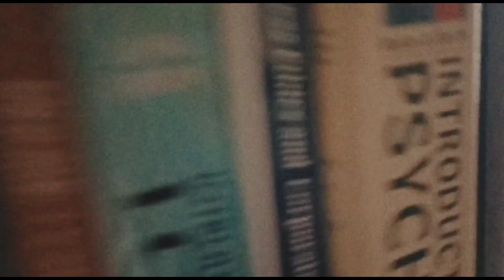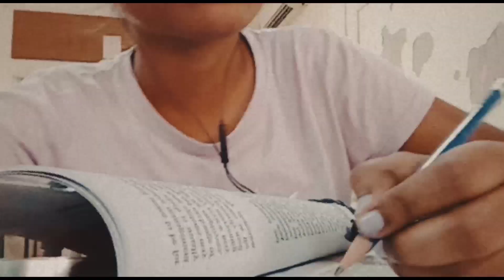A Day in my life as a Psychology students